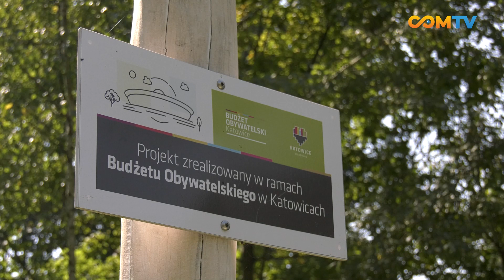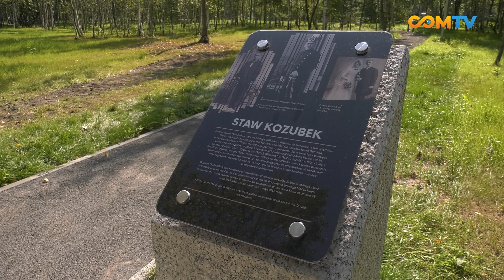Staw Kozubek zrewitalizowany z Budżetu Obywatelskiego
Nowa przestrzeń dla mieszkańców osiedla Witosa i Załęża została oddana do użytku. Staw Kozubek przy ulicy Obroki został zmodernizowany z Budżetu Obywatelskiego za kwotę ponad 1,7 mln złotych.